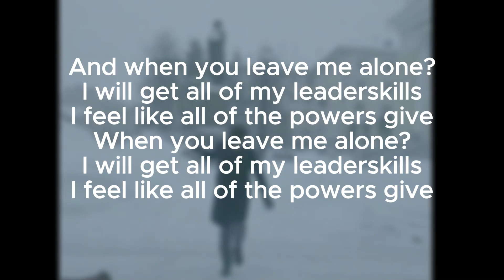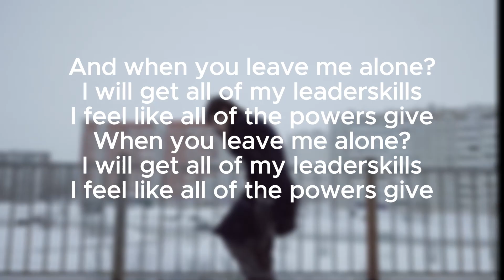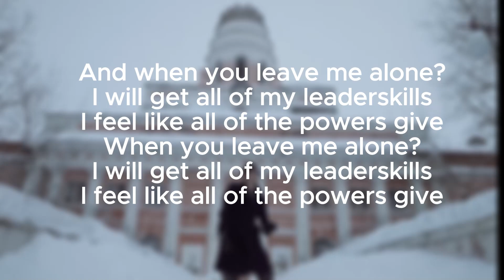Rauf & Faik - Так много слов PRONUNCIATION LYRICS